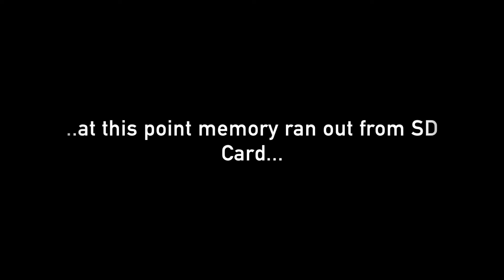DJI Spark - Drone View - Plock Court Gloucester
Late Afternoon Drone View of Plock Court, Gloucester, Only had a 512mb SD Card in the Spark and got around 2 minutes recording time. Weather was a bit windy and temperature was 1 Degrees!